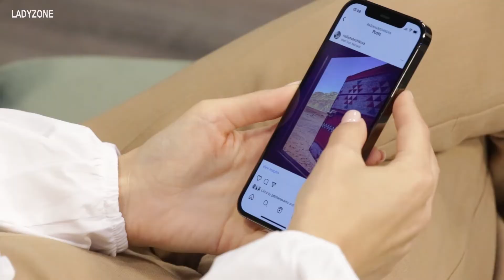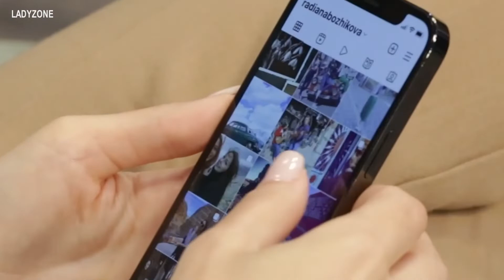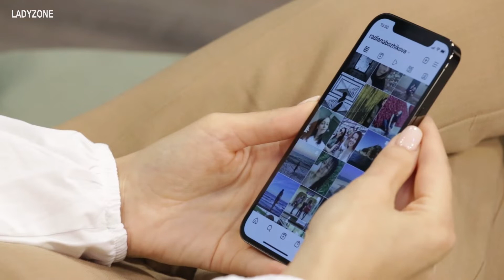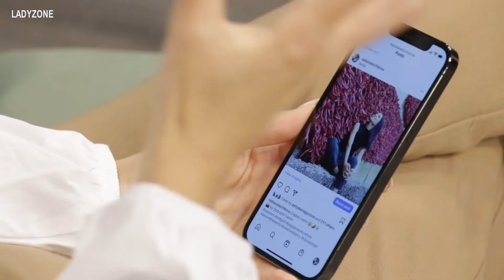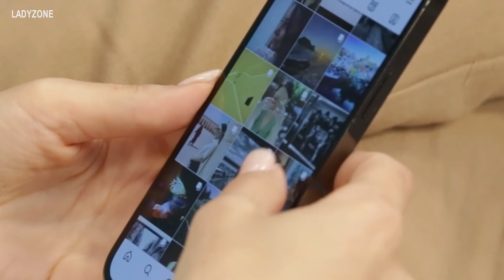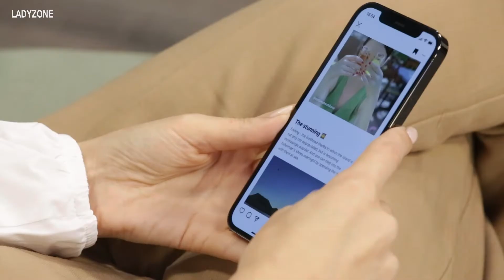Твоите 5 в Инстаграм: Радиана Божикова и кои са любимите й снимки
Снимки от палатка в пустиня в Йордания е един от любимите постове на Радиана Божикова в Инстаграм профила й.

"Няма да забравя никога преживяването, когато сутринта отворих очи, отворихме вратата на палатката и пред нас се разкри един оранжев безкрай. Усещането беше сякаш сме на друга планета, на Марс!" - споделя ни тя като гост в рубриката "Твоите 5 в Инстаграм".

Как изглежда впечатляващата гледка и справя ли се репортерът на bTV със сандбординга - вижте във видеото.